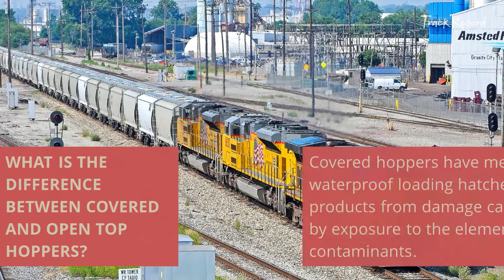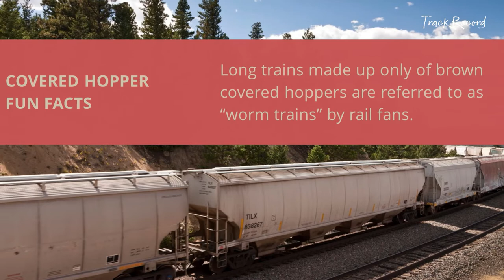What Is a Covered Hopper?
Learn fun facts about covered hopper rail cars and get answers to these FAQs:

-- What are covered hoppers used for?
-- What is the difference between covered and open-top hoppers?
-- How are covered hoppers loaded and unloaded?

Read the full article to get additional details about covered hoppers.